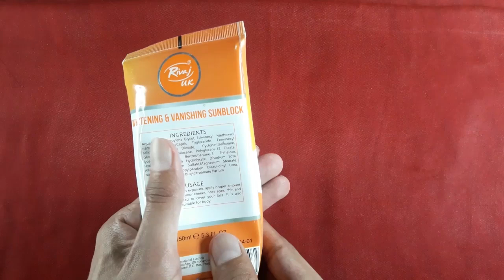Rivaj UK Sunblock SPF/PA+++ 60 | Whitening and Vanishing Sunblock | Review | Dr. Bari